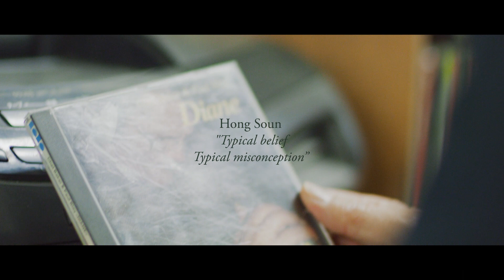Hong Soun 홍순명, Artist Interview, 2020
A full version of Hong Soun’s interview has released!
The solo exhibition of Hong Soun, which is being held in Johyun Gallery, will run until January 3, 2021.

홍순명 작가의 인터뷰 풀 영상을 소개합니다.
홍순명 작가의 개인전은 조현화랑 달맞이에서 2021년 1월 3일까지 진행됩니다.

0:00:17 Exhibition theme 전시 테마
0:00:37 The meaning of “typical belief, typical misconception” 전시 타이틀 설명
0:00:40 Important points when he working on his art 작업시 중요 포인트
0:02:24 Work Process 작업 과정
0:03:50 Artist’s intention 작업 의도
0:04:10 Explanation of the work 작품 설명

작가와 전시에 대한 더 많은 정보는 아래의 홈페이지에서 확인해주세요.
For more information about the exhibition.

© Courtesy of the artist and Johyun Gallery